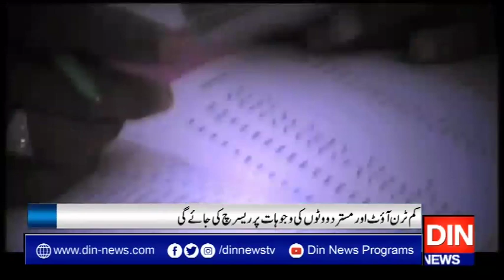عام انتخابات اور بلدیاتی انتخابات کیلئے نیا سٹریٹجک پلان جاری